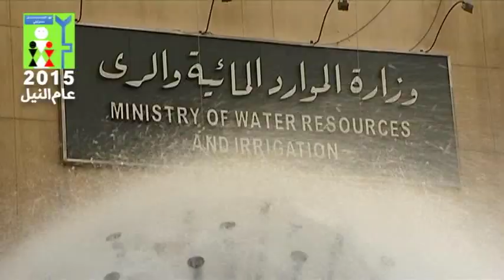فيلم عن التعديات بمناسبة اطلاق الحملة القومية للحفاظ على النيل